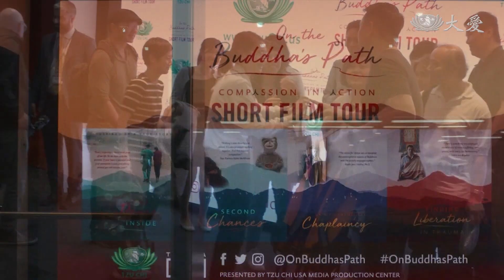"心的覺醒" 微電影全美巡迴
慈濟佛教紀錄片「菩提之路-慈悲流轉」，以及微電影「心的覺醒」，在美國紐約進行首映會，這也是全美巡迴放映會的第一站，用電影鏡頭，感動人心